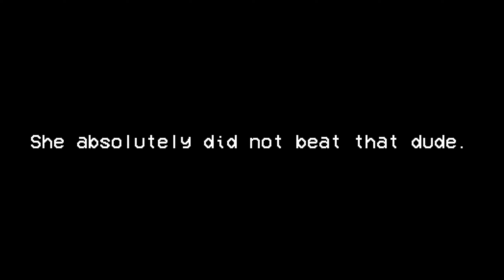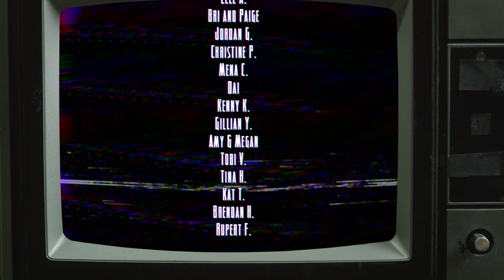Elden Ring - I Offer You An Accord [Part 1]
Going forward with the playthrough it will be streamed, edited down and posted as episdoes.